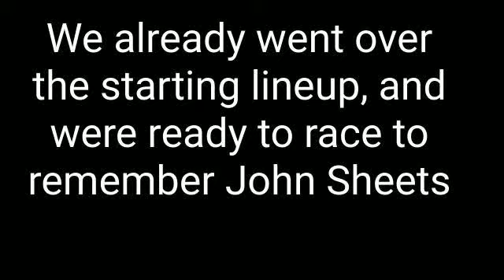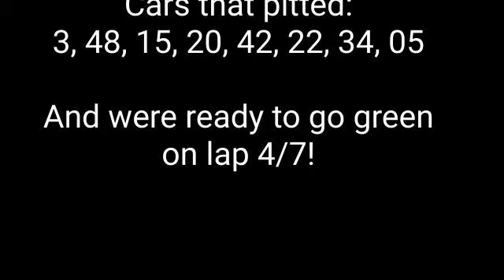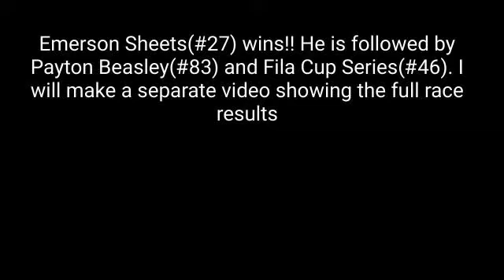John Sheets 350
7 laps around the big 2 mile racetrack, Juniper Raceway, to remember John Sheets.

Sorry it took me so long to make/upload the race. I will have some major updates for this channel in the next few days.